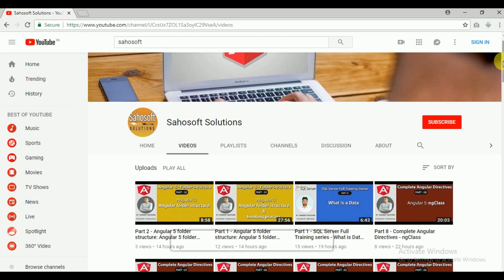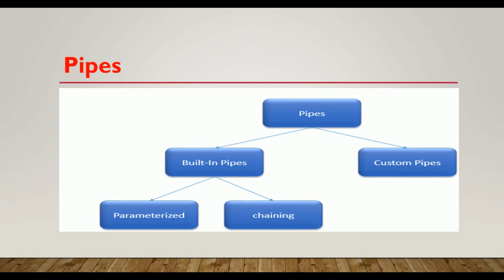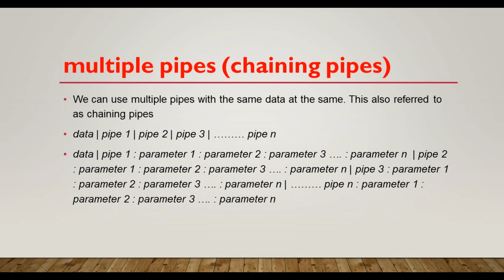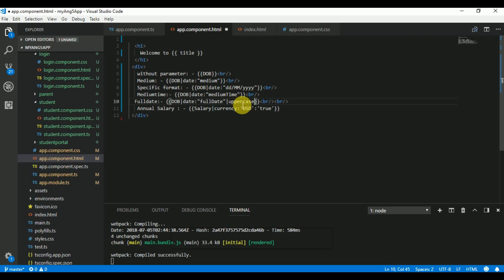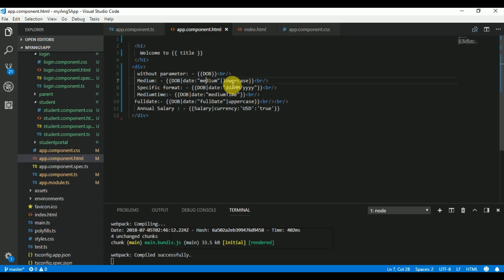Part 3 - Complete Angular Pipes - Multiple pipes | chaining pipes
Welcome to Part 3 of Complete Angular Pipes   by Sahosoft solutions. in this video tutorial, we will learn about angular 5  -  Pipes.
This is the best tutorial of angular 5

Friends, agar meri explanation main koi cheez aap ko samaj nah aa rahi ho to aap neechay comment kar saktay hain  taki main next video main
pehlay usay explain karuga phir next vide tutorial ko start karunga. I read all the comments.

यदि इस आप वीडियो पसंद करते हैं, तो कृपया इसे पसंद करें, फिर हमारे चैनल की अधिक वीडियो के लिए सदस्यता लें और बेल आइकन्स  को दबाना  न भूलें।